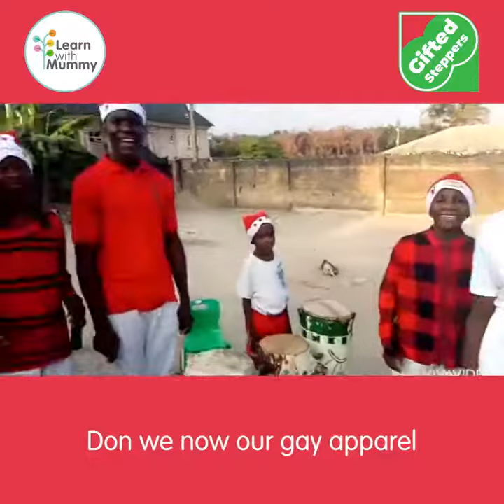Deck The halls (Christmas carol)